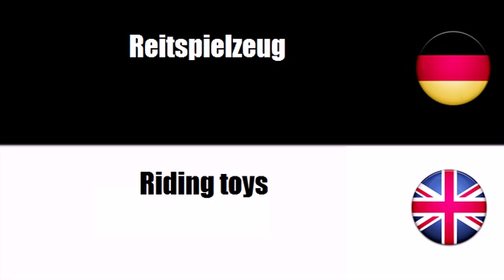Englisch lernen = Spielwaren